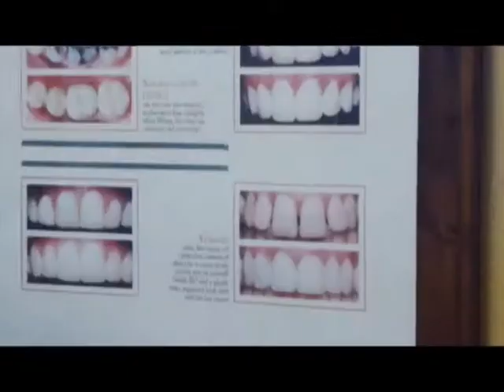Malibu Dentist Gum Tissue Graft Surgery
Agoura Dental

ntal Practice
%///50_342^98*400000^sin48 +61{tan42}____^5*30000@2_14%900000sin%34